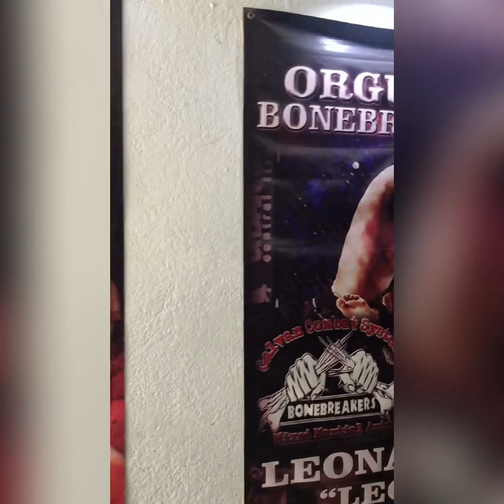Mexico City is beautiful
Teotihuacan, Bonebreakers MMA,Café de Tacuba, streets of Mexico City